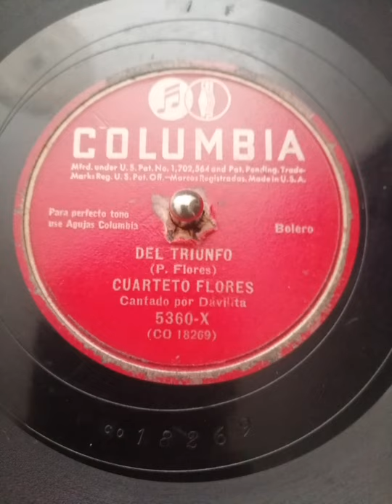Del triunfo cuarteto Flores canto por Davilita